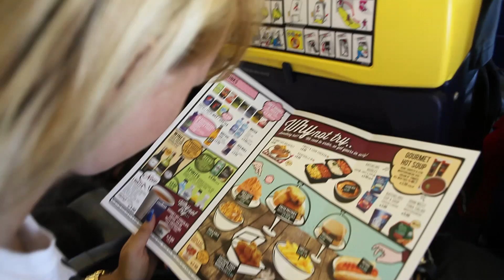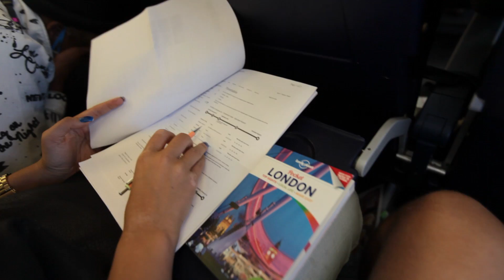EXPLORING LONDON! | Day 1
Me. Jackie. London. All by ourselves :)